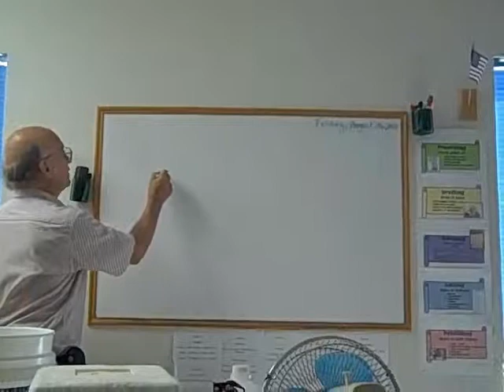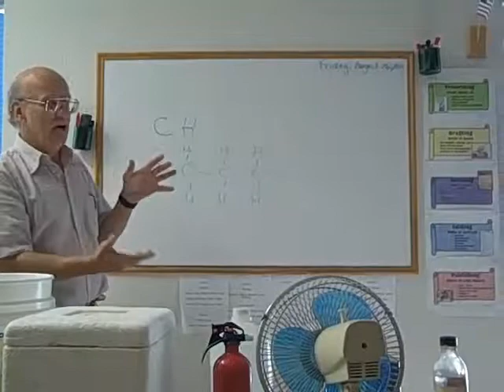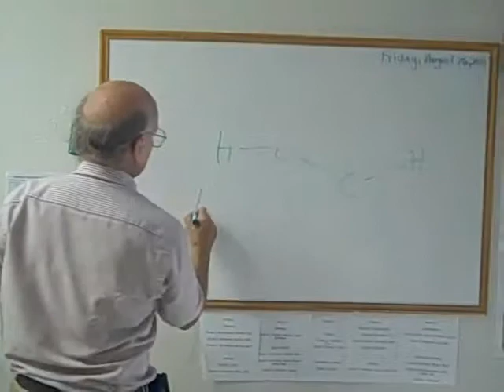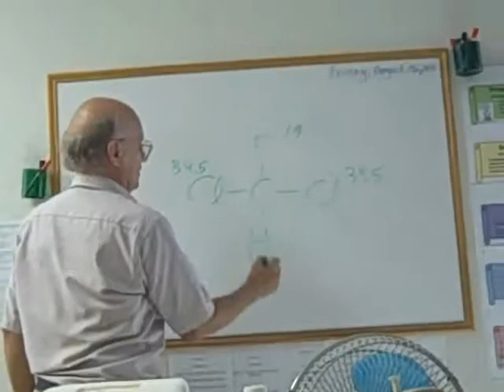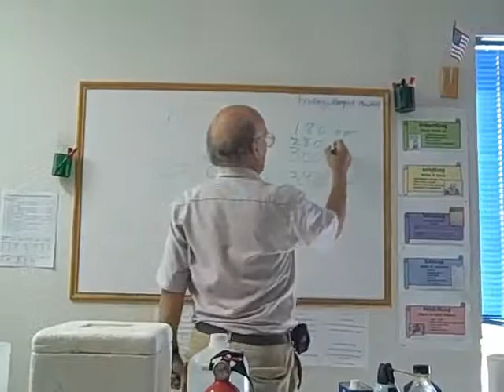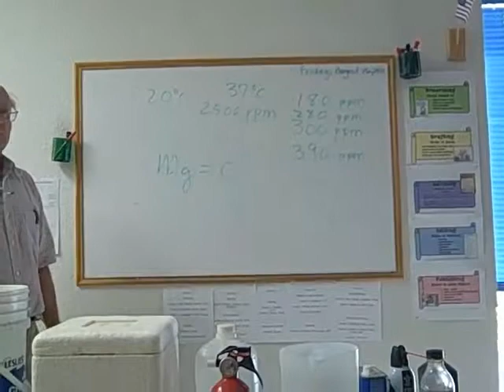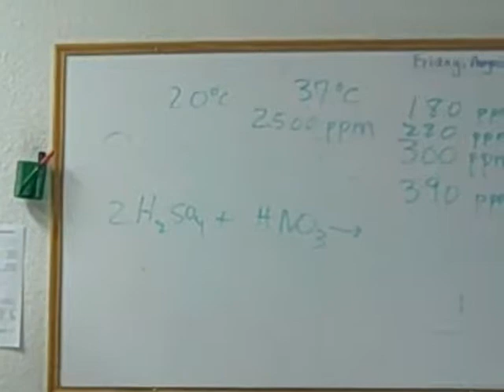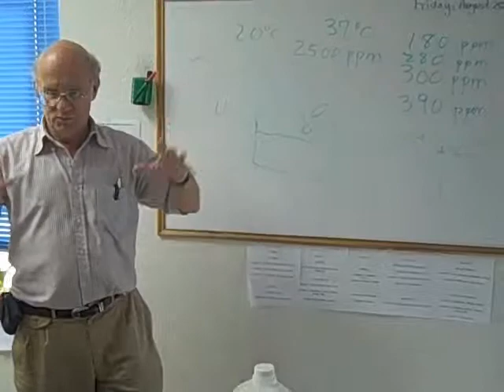LC Academy Fire Lecture.mp4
"What do you know about fire?" is a free public presentation from August 27th, 2011.  LCA Outreach (lcaoutreach.org) supported the presentation by Vince Gutschick, a Ph. D. chemist and a board member of the Las Cruces Academy, a private, non-profit, secular school in Las Cruces, NM.  Using mostly items available in the home or stores, plus some specialty items like sulfuric and nitric acid, Vince illustrated many principles of chemistry and physics behind flames, familiar and exotic, and ways that they can be extinguished or encouraged.   Edgar Barrantes, father of one of the Academy's young students, video-recorded the first hour of the event, which lasted about 1:45.